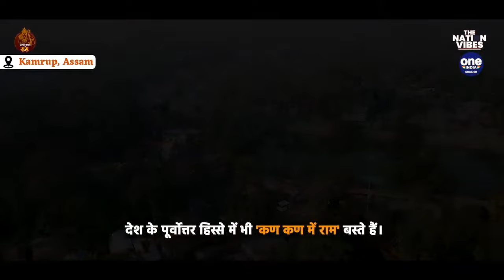Sri Ram’s Presence in NorthEastern India| The Divinity of HayaGriva Temple in Assam| Oneindia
The Hayagriva Madhava Temple, located on the Monikut hill near Hajo in Assam, India, holds ancient roots dating back to the 11th century CE. Built by King Raghudeva Narayan in 1583, this stone temple enshrines Hayagriva Madhava, a form of Vishnu. The temple's unique features include a continuous row of elephant carvings and relief figures depicting Vishnu's incarnations, devotees, and scenes from the Ramayana and Mahabharata.